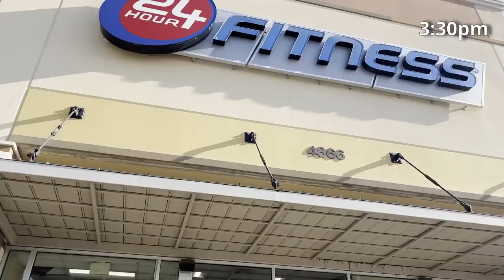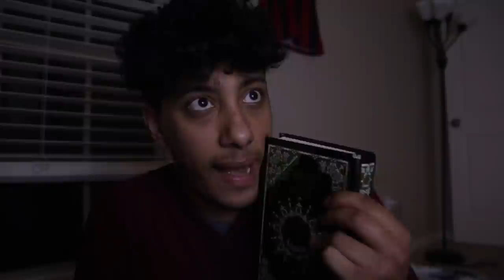day in the life of an Islamic Studies Student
Hope you guys enjoyed! The vid quality wasn't great but I'm looking to upgrade soon🤍